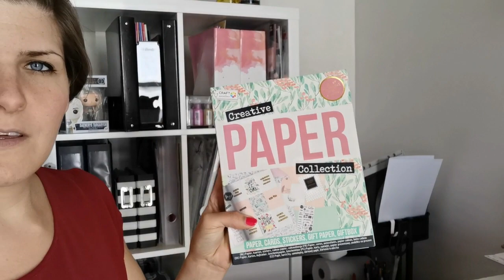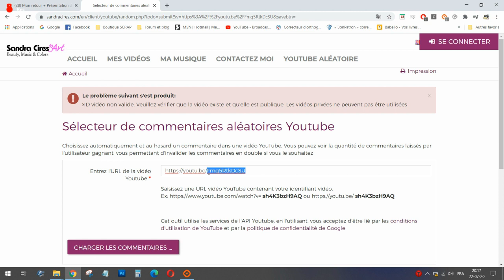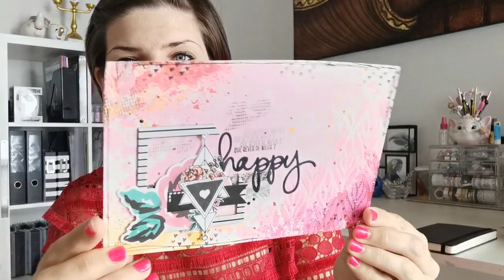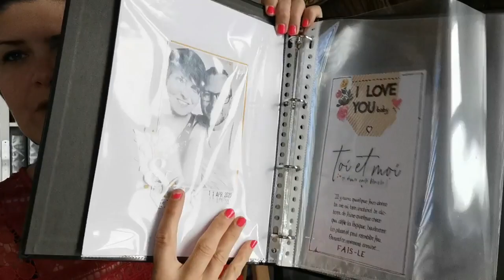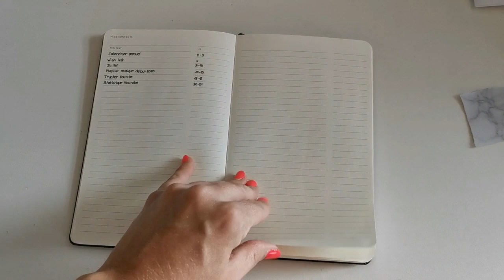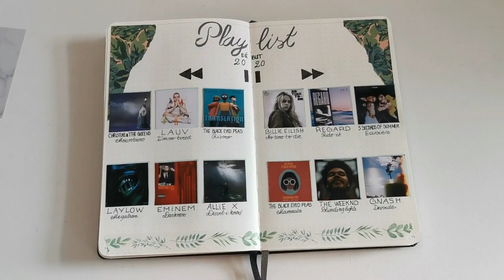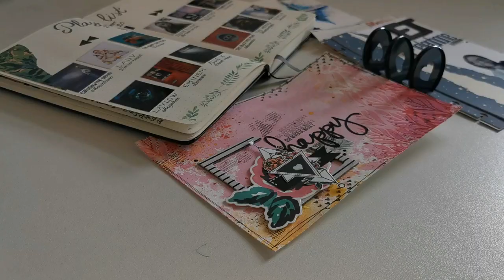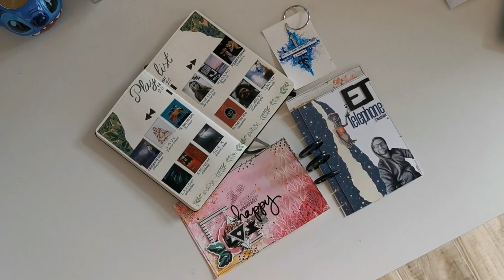Mes créas, tirage au sort enveloppe, Malou... | #01